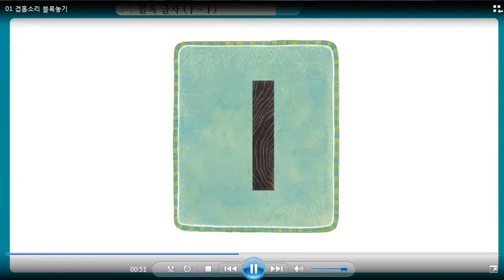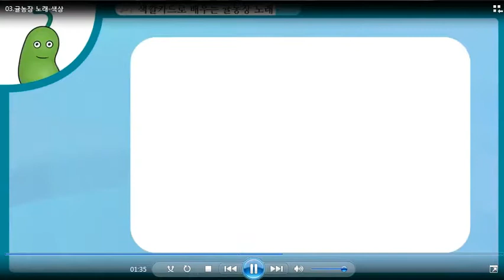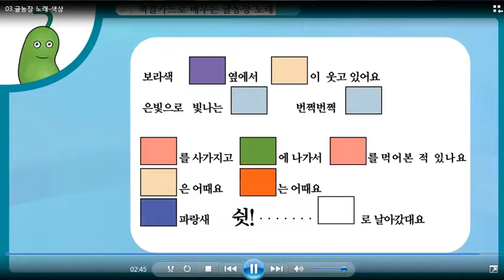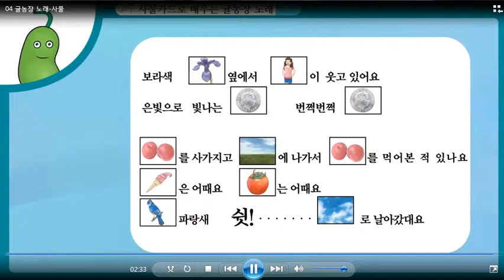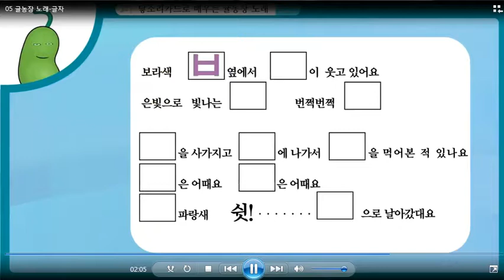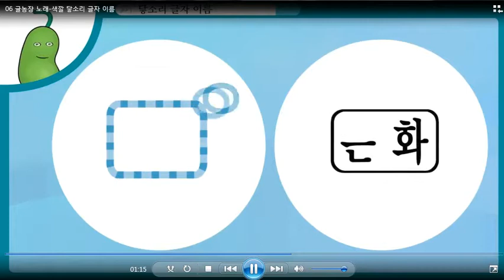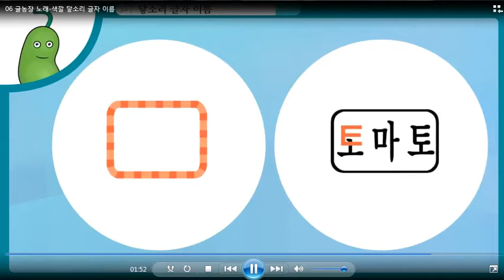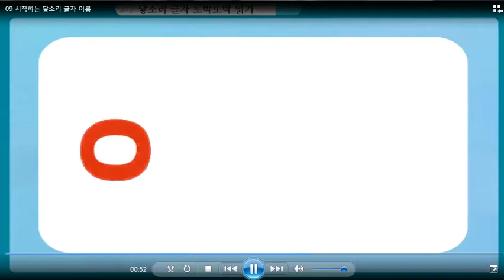소리언어와놀이수학5 3